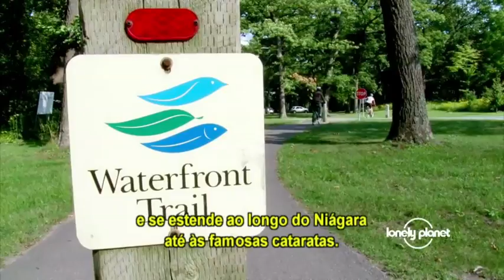Toronto, Ontario (Canada) - with Lonely Planet's Robert Reid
Meet Lonely Planet's travel editor, Robert Reid. Robert has berry-picked, beer-swilled and biked his way around Canada, in a quest to explore the country like a local.

Robert eats his way around Toronto's many 'hoods, tries some totally sweet Canadian wine and bikes his way to a certain waterfall.

Video content provided by Lonely Planet: Lonely Planet has produced this video for the Canadian Tourism Commission. The Canadian Tourism Commission has had no influence over its content. The views expressed are those of Lonely Planet, told without fear or favour.